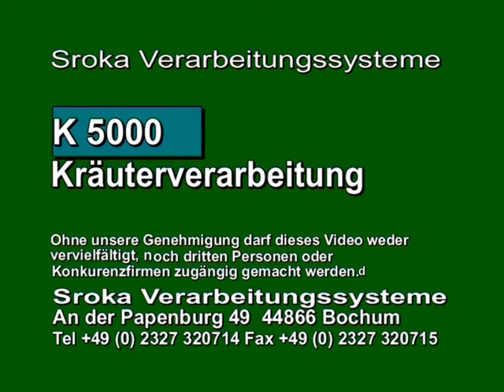FL 2011 AVI